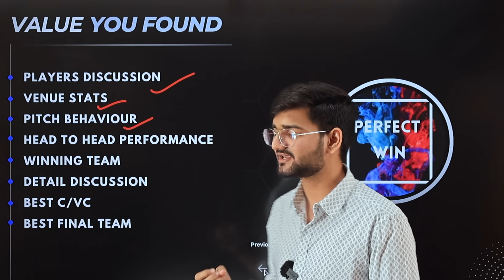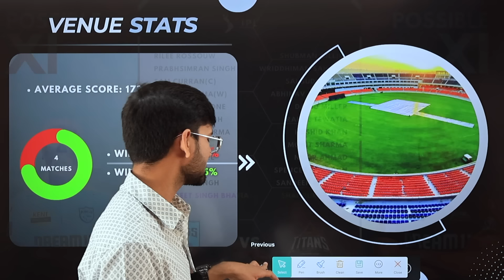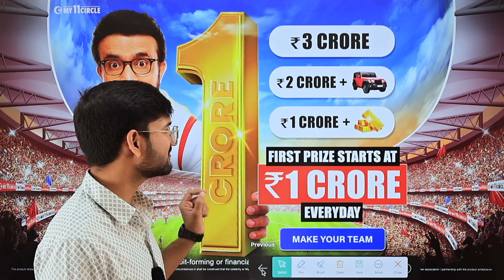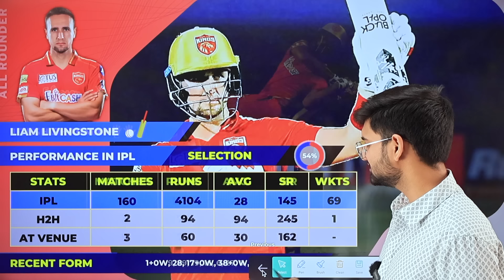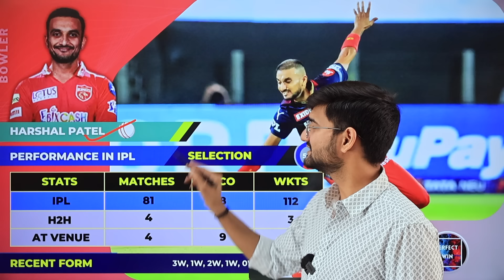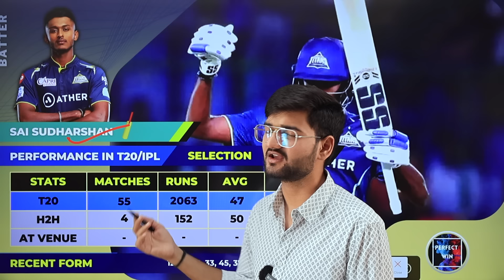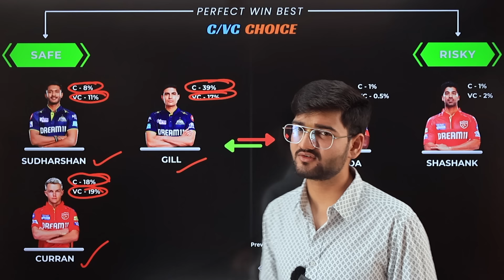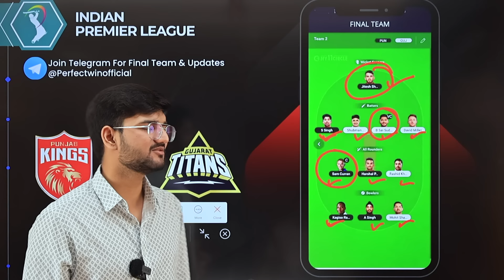PBKS vs GT Dream11 Prediction | PBKS vs GT Dream11 Team | Punjab vs Gujarat 37th IPL Match 2024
Use my exclusive coupon: WIN20 to get an additional 20% extra cash on your first deposit"

2. The Purpose of this video is just to Give Information and News about Cricket and Dream11, Perfect Win do not Promote any Betting website or application, Dream11 is a game of "skill". The relevant law in India is absolutely

pbks VS gt Dream11 Team Today,
pbks VS gt DREAM11 TEAM TODAY MATCH,
pbks VS gt GRAND LEAGUE KA TEAM KAISE BANAYE?
pbks VS gt Grand League Strategy,
pbks VS gt TOSS REPORT,
pbks VS gt MATCH WINNER,
pbks VS gt PLAYER PERFOMANCE,
pbks VS gt FANTASY TIPS,
pbks VS gt Dream 11 captain,
pbks VS gt Dream 11 vice-captain,
pbks VS gt ANALYSIS,
pbks VS gt MATCH ANALYSIS,
pbks VS gt WINNER TEAM,
gt VS pbks DREAM 11 CONTEST,

gt VS pbks Dream11 Team Today,
gt VS pbks DREAM11 PREDICTION,
gt VS pbks DREAM11 TEAM TODAY MATCH,
gt VS pbks GRAND LEAGUE KA TEAM KAISE BANAYE?
gt VS pbks Grand League Strategy,
gt VS pbks TOSS REPORT,
gt VS pbks MATCH WINNER,
gt VS pbks PLAYER PERFOMANCE,
gt VS pbks FANTASY TIPS,
gt VS pbks Dream 11 captain,
gt VS pbks Dream 11 vice-captain,
gt VS pbks ANALYSIS,
gt VS pbks MATCH ANALYSIS,
gt VS pbks WINNER TEAM,
gt VS pbks Match preview,

IPL 2023,
IPL 2024 CRICKET,
IPL HIGHLIGHTS,

dream11 team,
dream11 prediction,